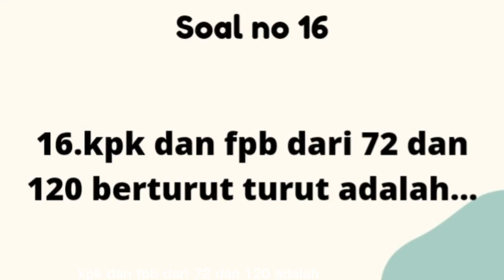Cara Mencari FPB dan KPK dengan MUDAH DAN CEPAT